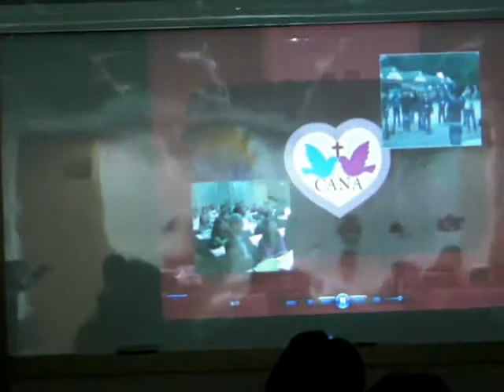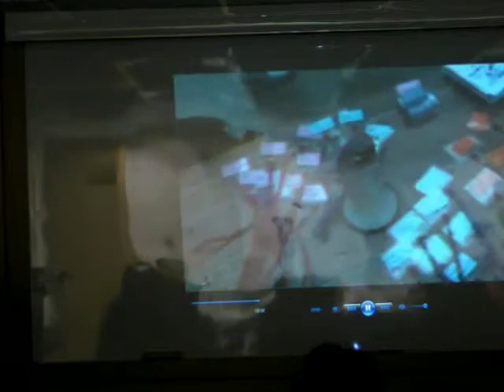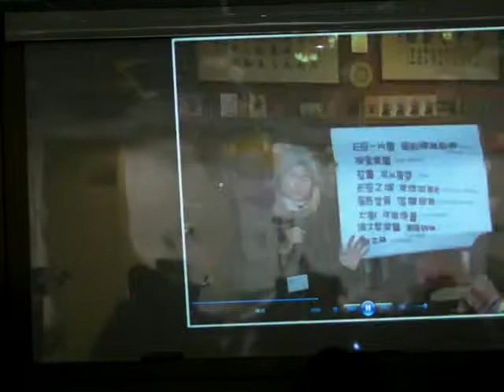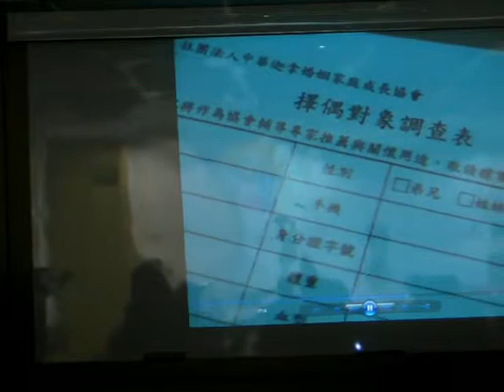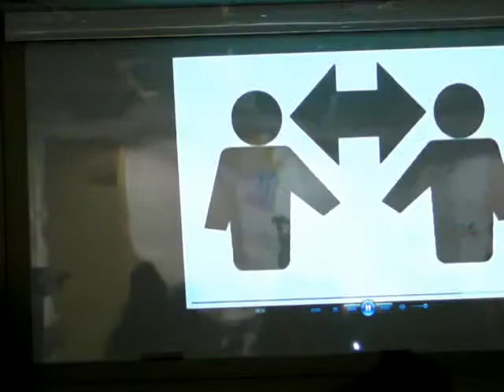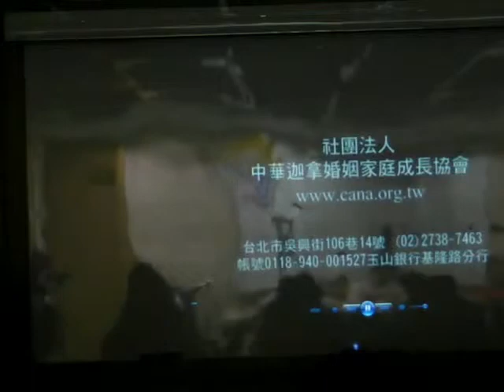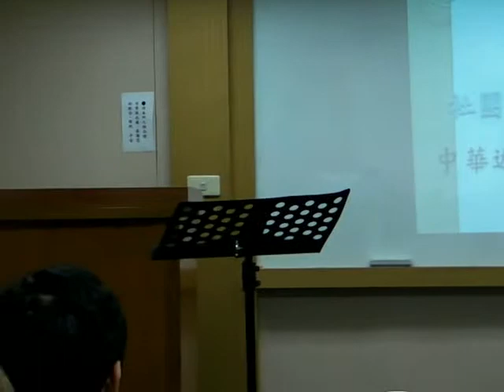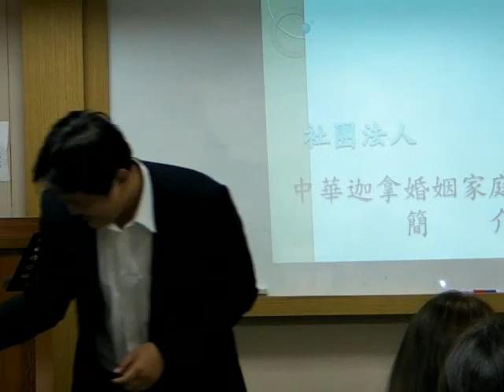中華迦拿婚姻家庭成長協會 鄒盛發牧師分享